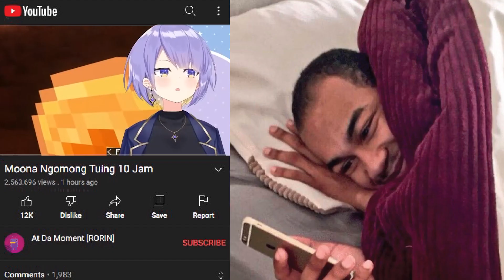Moona Tuing Tuing [Moona Hoshinova Hololive ID Clips]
Momen Ketika ada piglin yang jatuh ke lava nether

ORIGINAL VIDEO
(1:41:00)

SUPPORT
Moona Hoshinova hololive-ID

Membahas mengenai Pop Culture Jejepangan (Wisata, Musik, Budaya, Anime, dll)